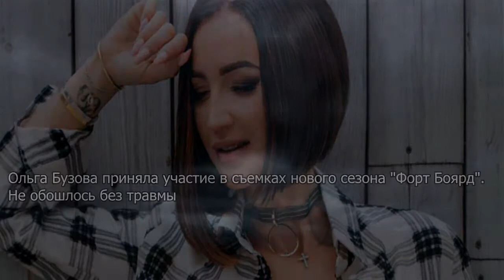Опухшая Ольга Бузова не может ходить